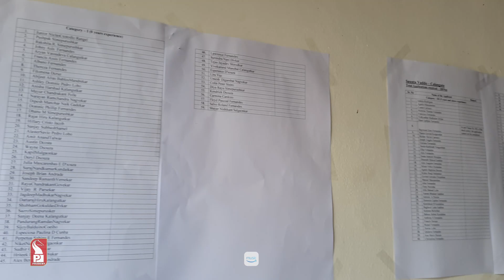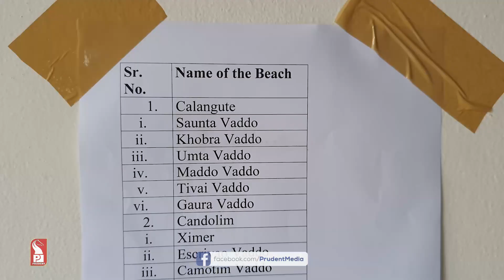FINALLY! SHACK ALLOTMENT BEGINS